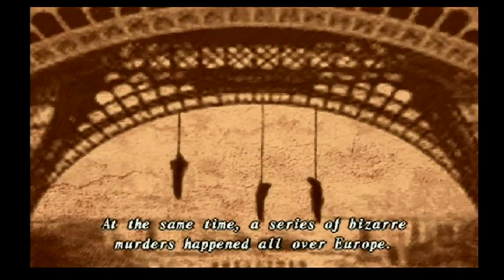Let's Play Shadow Hearts II: Covenant [Episode 016 - Shadow Hearts I Recap]